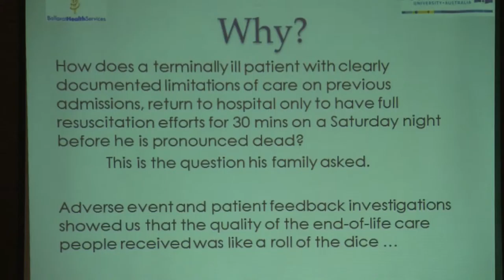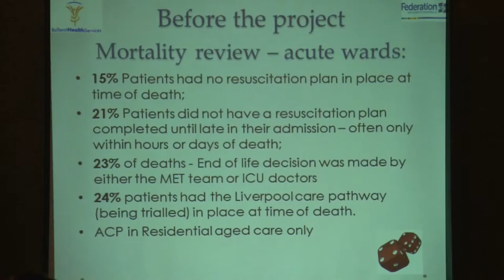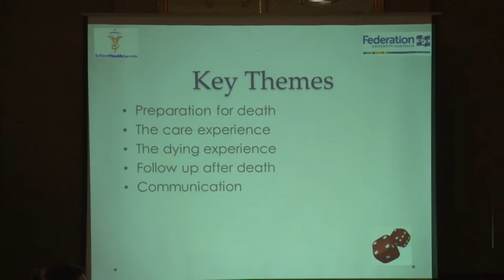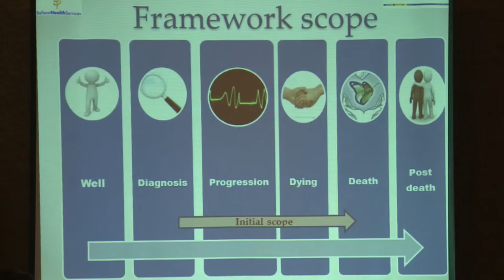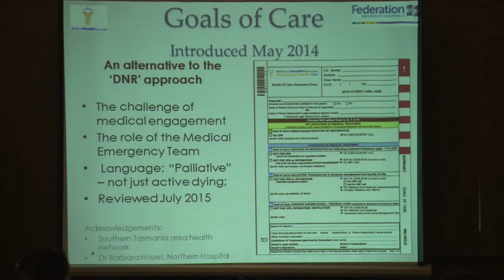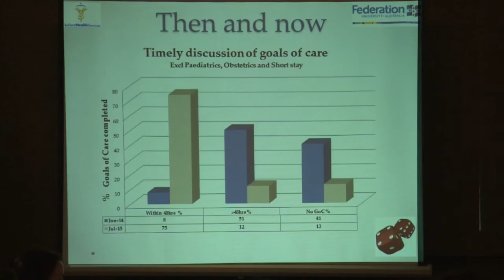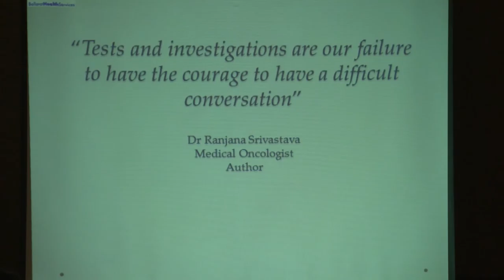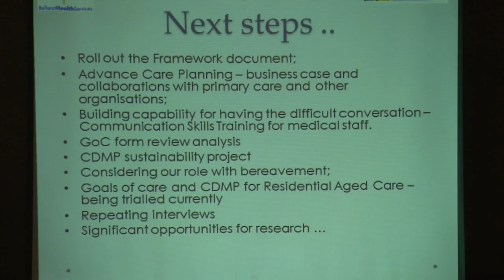Denise Fitzpatrick - Is today a good day to die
Scientific session A – Addressing the social determinants of health through the lifespan: Chronic disease and ageing
Denise Fitzpatrick, Ballarat Health Services
Is today a good day to die?